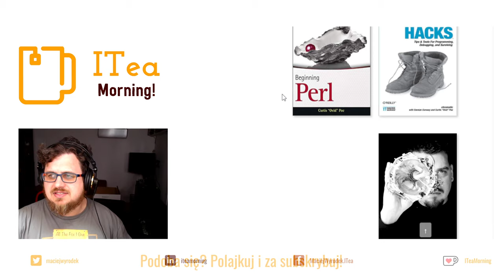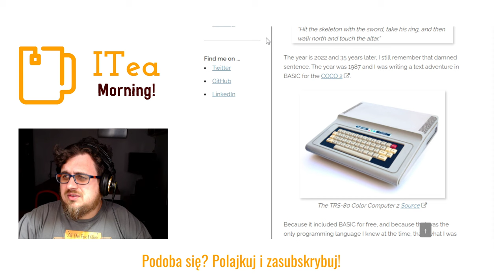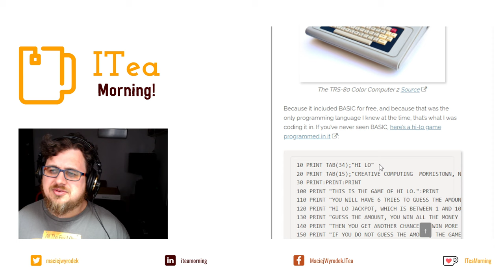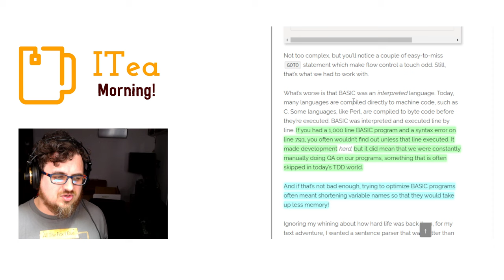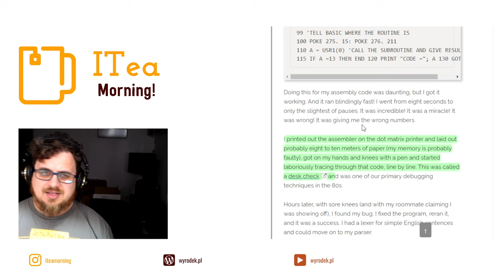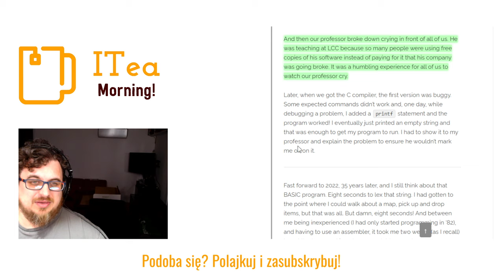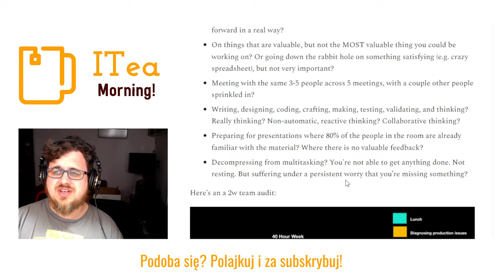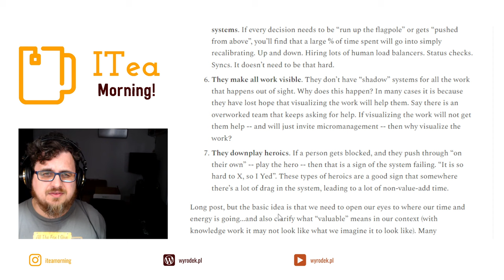Programowanie kiedyś i dziś 📅 Kalendarz i priorytety 🍵 📰 ITea Morning 418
Jak wyglądało programowanie nim Maciek się urodził

⏲ Timestamps:
00:00:00 Meme
00:00:09 Agenda
00:00:14 Intro
00:00:33 Jak się programowało 1987
00:07:11 Priorytety
00:09:12 Podsumowanie
00:09:38 Bye